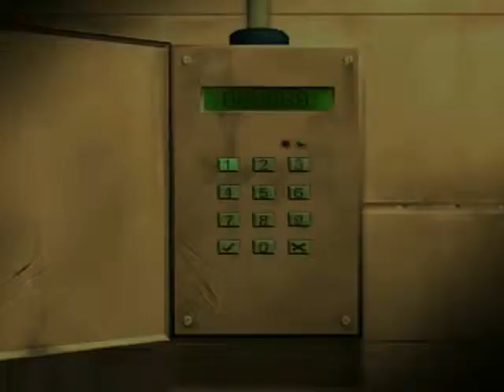Largo Winch Empire Under Threat Soluzione - walkthrough - 27° (Fine)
Adventure Game - Walkthrough - Soluzione - ENG - ITA